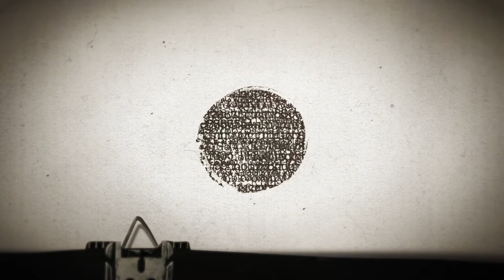Dr. Raees Maniar | Kavya Mudra | Mareez Mehfil | Gujarati Mushaira | 2018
Gujarati Mushaira at Kavya Mudra's Mareez Mehfil 2018

Karnavati Club, Ahmedabad
13th April 2018

Featured Poets:
Anant Rathod
Bhavin Gopani
Anil Chavda
Snehi Parmar
Bhavesh Bhatt
Gaurang Thaker
Dr. Raees Maniar

Sanchalan: Dr. Raees Maniar

Copyright:

Video: Kavya Mudra 2018
Poems and Ghazals: Respective Poets